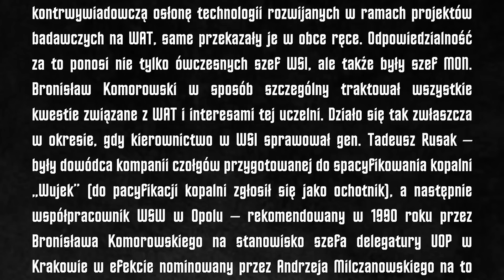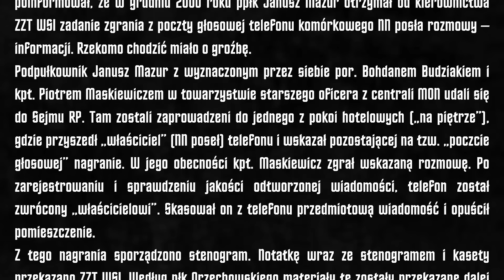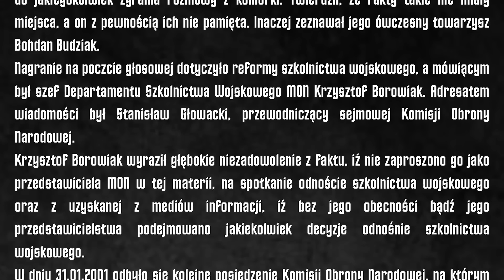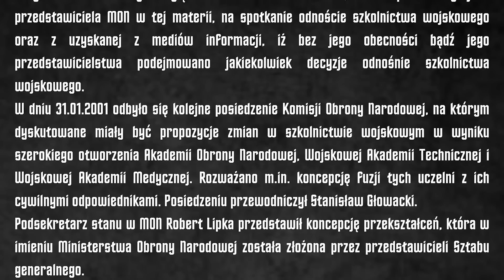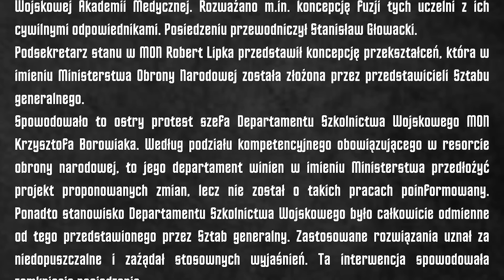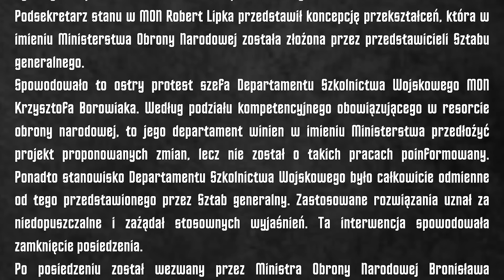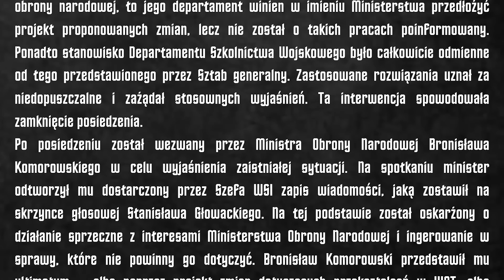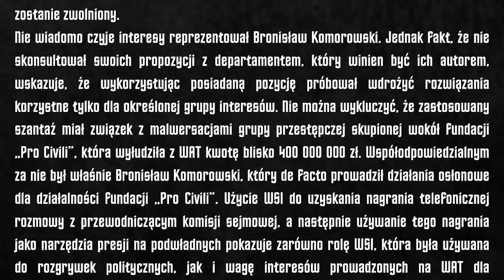UJAWNIAM ANEKS DO RAPORTU O LIKWIDACJI WOJSKOWYCH SŁUŻB INFORMACYJNYCH! + INNE SKANDALE I ZAGROŻENIA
📖 Książkę Leszka Szymowskiego "Fundusz zbrodni. Kulisy afery FOZZ" zamówisz tutaj ➡️

Leszek Szymowski w kolejnym przeglądzie tygodnia ujawnia obszerne fragmenty aneksu do raportu o likwidacji Wojskowych Służb Informacyjnych i mówi m.in. o: rozpoczynającej się polsko-ukraińskiej wojnie rolniczej; kolejnych krokach na drodze do likwidacji gotówki w Polsce; nowych zasadach kontroli sposobu odprowadzaniu deszczówki (i wysokich karach za jej błędne odprowadzanie); nowych zasadach przemian termomodernizacyjnych naszych domów i mieszkań; Funduszu Ochrony Rolnictwa; ładunkach jądrowych na Białorusi; rekordowych zyskach izraelskiego przemysłu zbrojeniowego; oraz aresztowaniu Donalda Trumpa.